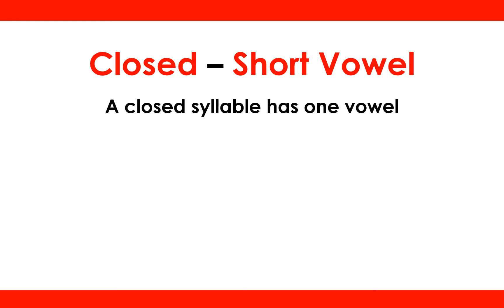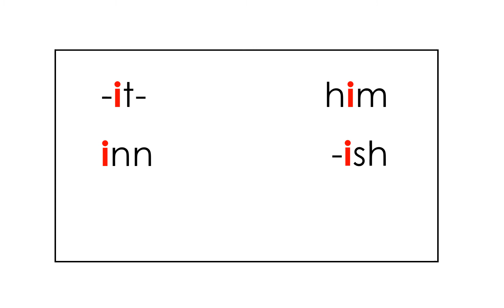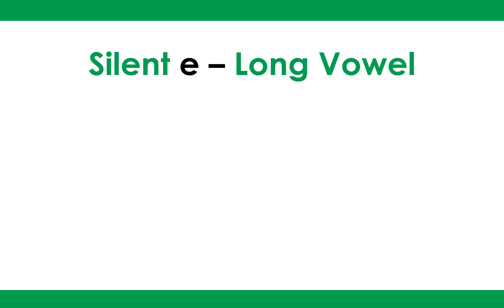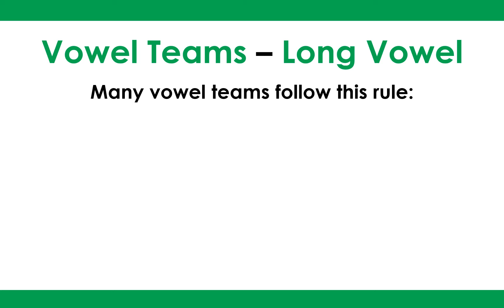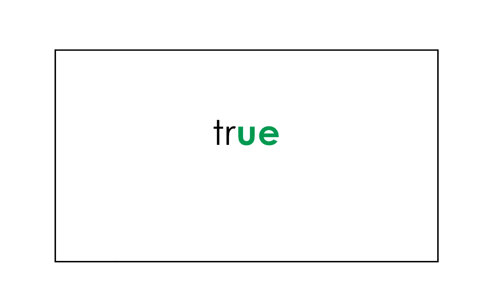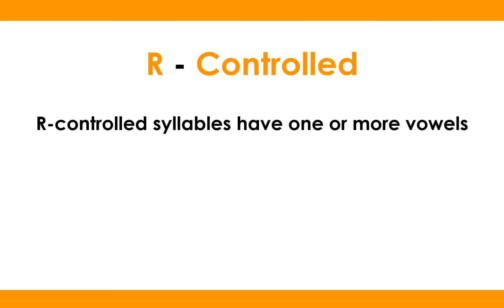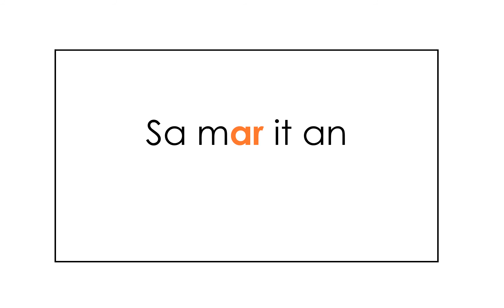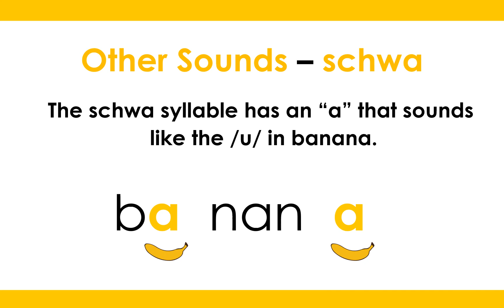25. The Good Samaritan | Syllable Story | Part 1 of 5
GET READY for a learn-to-read story based on the Bible.
A kindhearted person discovers a man who is badly beaten and comes to the rescue.
Part 1: Read the words ONLY before the story. They are color-coded in syllable types and phonetic patterns.